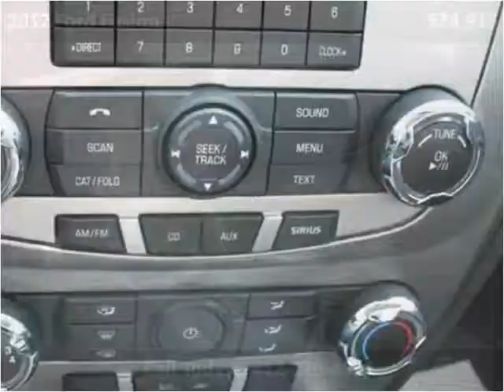2012 Ford Fusion New Cars Pittsburg PA